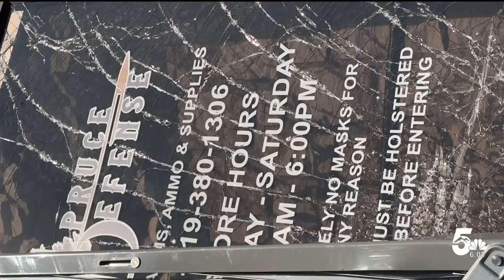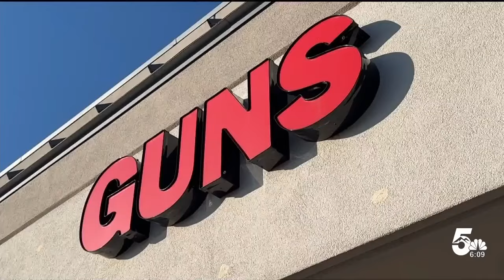Two gun stores in Colorado Springs the victim of a smash and grab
Two Colorado Springs gun stores victim of robberies on Wednesday morning. One gun shop tells us they did not have anything stolen based on how they store their firearms.